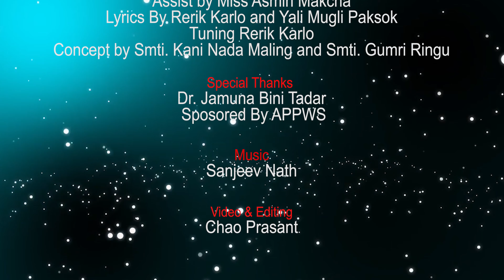HUM HAI APWWS || SUNG BY RERIK KARLO DIGBAK, [Assist by Miss Asmin Makcha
Assist by Miss Asmin Makcha, lyrics By Rerik Karlo Digbak and Yali Mugli Paksok.
Concept by Smt Kani Nada Malling(APWWS G/secy) and Smt Gumri Ringu (APWWS president)
Music arrange By Sanjib Nath
Vedio editing By Prasanta Borah